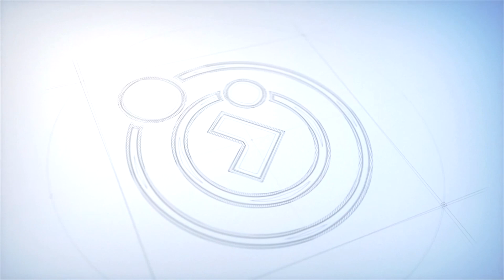Episódios Diários | #140 - ILUMINA ONDE ESTEJAS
O programa Episódios Diários visa uma breve reflexão a partir  de pequenas mensagens para nosso cotidiano.

Foi inspirado no livro Episódios Diários de Joanna de Ângelis, psicografia de Divaldo Franco, obra que deu início ao programa.

ESPIRITISMO

Quando Surgiu?

Porque estudá-lo?